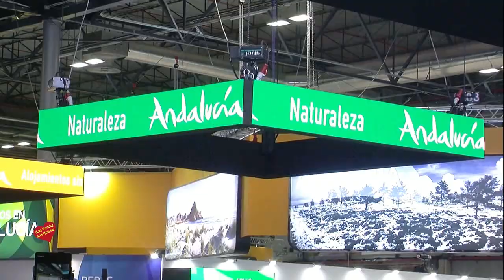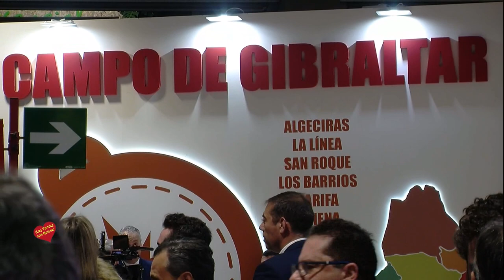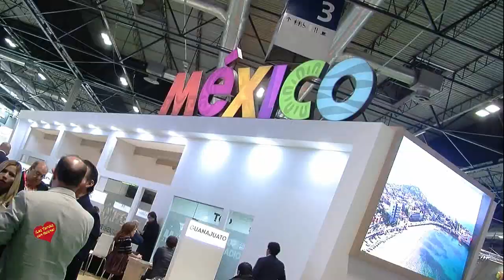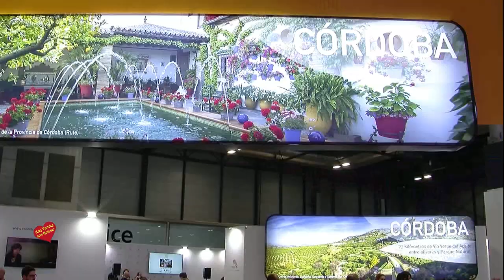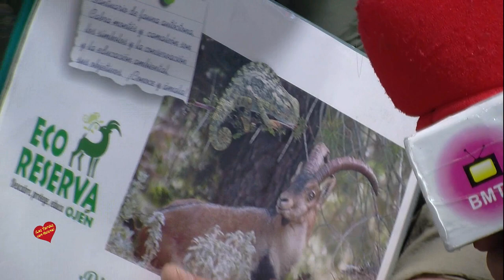Especial Fitur 2020 Segunda Parte